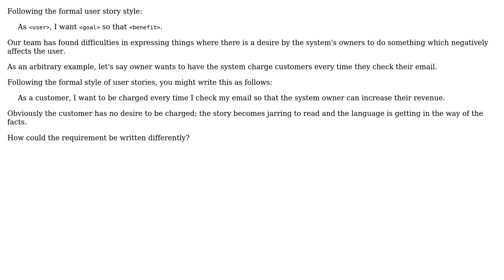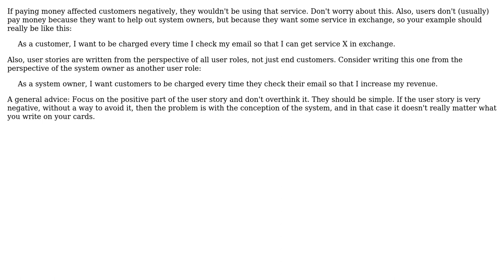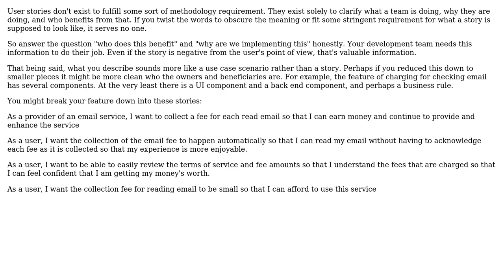Software Engineering: How do I format negative user stories? (3 Solutions!!)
Software Engineering: How do I format negative user stories?

With thanks & praise to God, and with thanks to the many people who have made this project possible! | Content (except music & images) licensed under CC BY-SA | Music | Images & others | With thanks to user Paul Turner user Oded user Kris Harper user Goran Jovic user Bryan Oakley and the Stack Exchange Network Trademarks are property of their respective owners. You are responsible for your own actions.